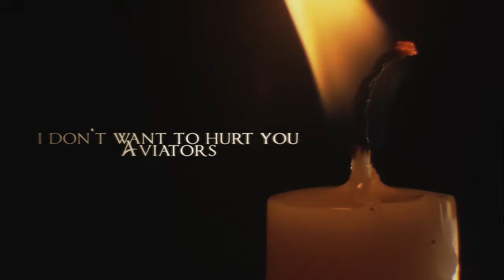Aviators - I Don't Want to Hurt You (Alternative Rock)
Taking a break from the dark synth-laden tracks from Howling at the Moon, here is the final upload and penultimate track from Dystopian Fiction. This is a song about hopelessness in the midst of insanity, a man losing his mind to an addiction he has stopped trying to control. In the ruins of a burned world, he realizes the only way to keep his daughter safe is to spend his last moments in exile.

This song and my other recent uploads are part of Dystopian Fiction, which you can find right here:

Lyrics:

The rain feels colder now
The plague has left this town
I'll heal you
I'll heal you
The red and poisoned sea
Calls to the hate in me
I'll break you
I'll break you
Headstrong for the comedown
Mind heavy with a faint sound
I'll hear you
In your prayers tonight
Bastion of the white lie
Heads turning with a blind eye
I'll see you
In the candlelight

I don't want to hurt you
But I can't stay away
I don't have the strength to know myself and keep you safe
So wherever you are now
I hope you will forget
The flaws I had before because I haven't lost them yet

The devil's fever dream
Holds the most cursed fiends
I know this
Symptom only mine
In crimson memories
The watcher always sees
The fallout
That I leave behind
Burned palms of the wasteland
Floods rise to the blood on my hands
And I want to forget you
Or take you far away
Safety for when I fail
World's gone with the last death knell
The distance
I could never stay

Somebody's gonna get hurt
In the wake of my emotions
In this bottomless sky
In all your memories, I
Am a distant ghost behind you
Through the veil of my lies
I could pretend that I'm cut
But the truth is I can't feel it
Am I something less than real?
There is a part of me left
That remembers how to love you
And the memories heal
My spirit in the darkness
Is in a prison I must know
To run to you, free
But I don't want to be free
Not even in my dreams

I don't want to break free tonight
I'm safer in the dark
When I can't see in the light